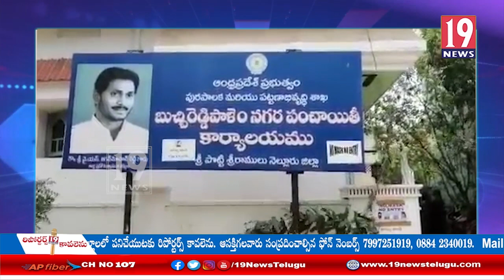ప్రభుత్వం అధిక ఆస్థి పన్నులు విధించడంపై మండిపడ్డ బుచ్చిరెడీపాలెం బీజేపీ నాయకులు: నెల్లూరు జిల్లా